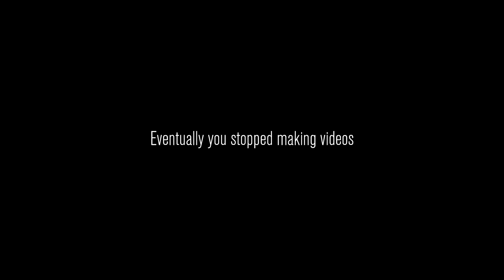Held At KNIFE POINT By a Toddler in a Bedsheet in CONTENT WARNING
Episode 2
Waking up this morning, we never expected our day to end in us being held at knife point by a toddler in a bedsheet but that's where it went. This content hunting business is a little rough, but the fame and views are worth the risks of death in a dark abyss of horror.

Our journey to capture supernatural evidence on camera continues in CONTENT WARNING.